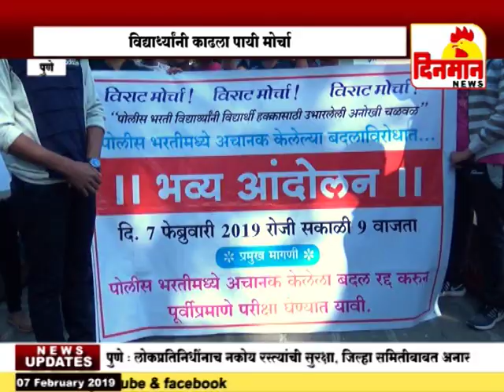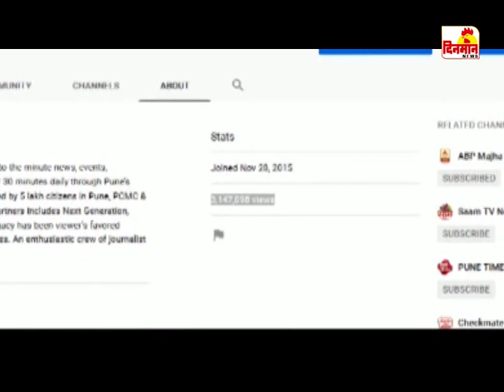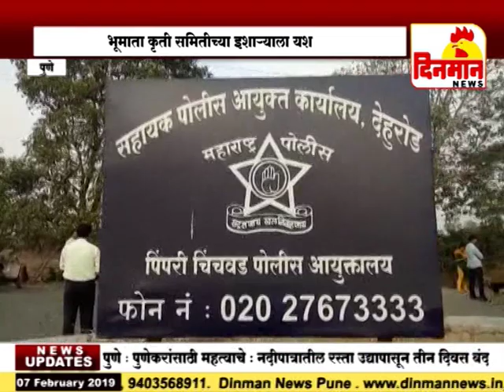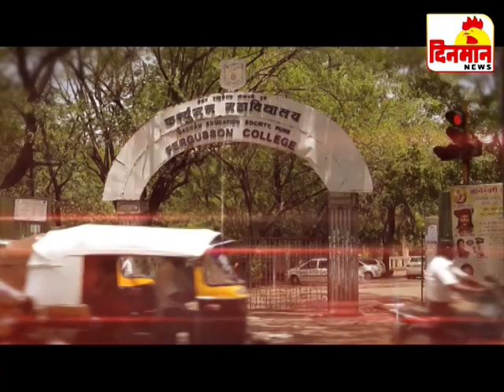07 February 2019 दिनमान बातमीपत्र